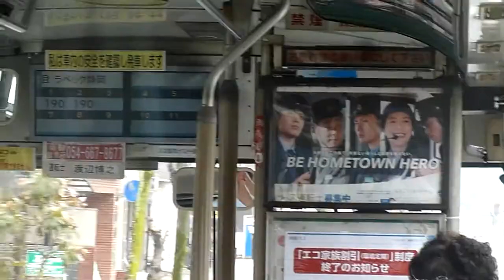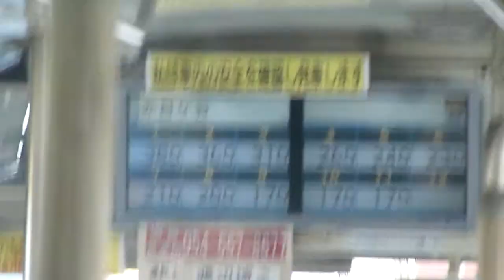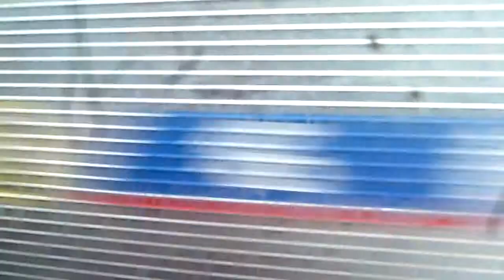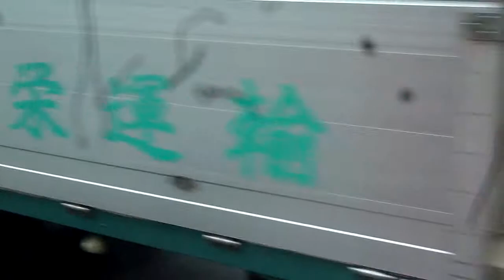20180309路線バス2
中部国道の藤枝行き